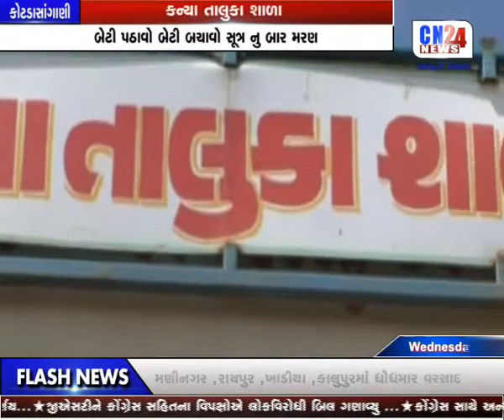6-KOTDASANGDI-KANYA TALUKA SHALA 9PM 28-06-2017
6-KOTDASANGDI-KANYA TALUKA SHALA 9PM 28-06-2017